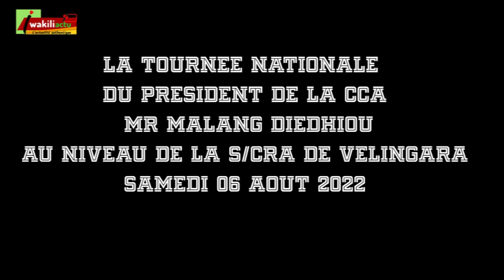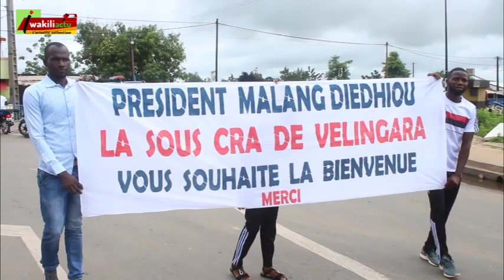Film complet de la tournée du président Malang DIEDHIOU à Vélingara